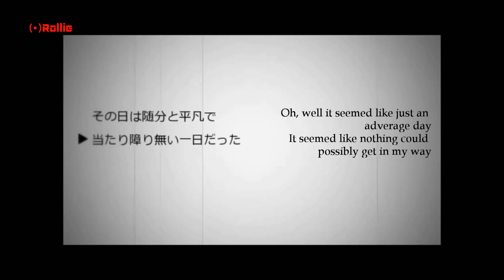【•Rollie•】Headphone Actor DEMO 【English】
I originally sung the beginning with little emotion to sound like IA
but in all honesty...I'm redoing that because it doesn't sound very interesting at all...
WILL FINISH DESCRIPTION LATER MAYBE...